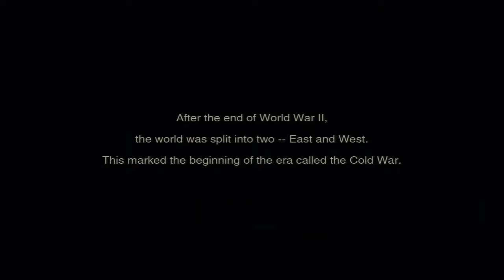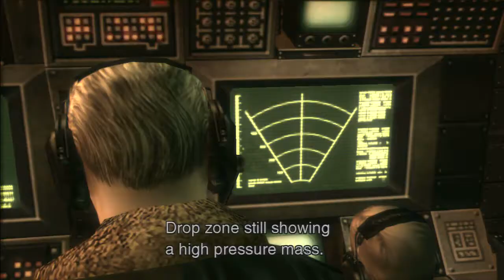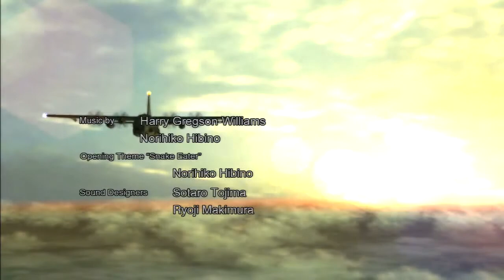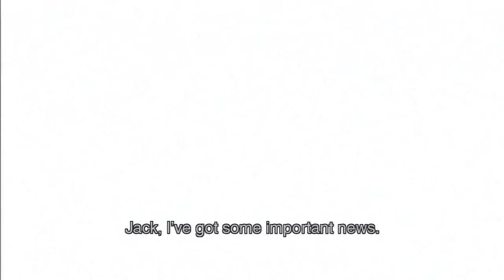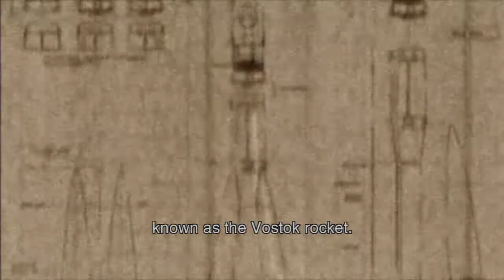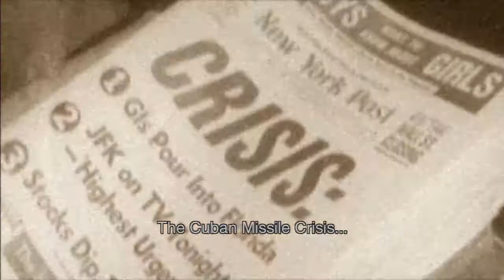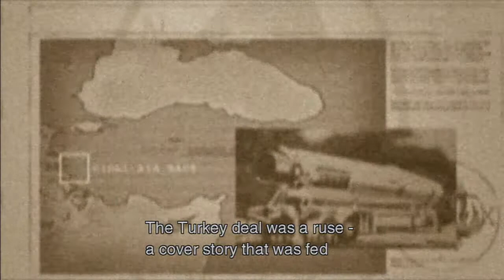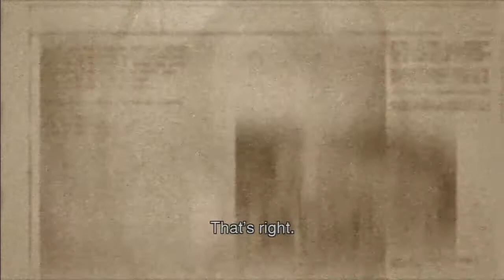Metal Gear Solid 3: Snake Eater - Episode 1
In this video, we start one of the best games ever made.